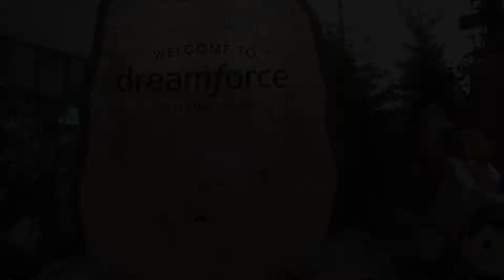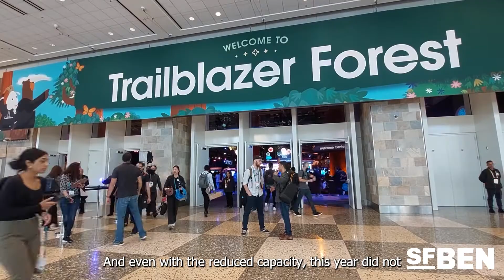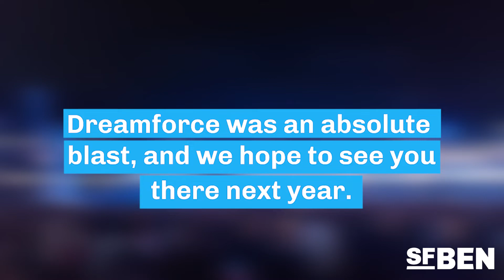Dreamforce '22 Highlights | Salesforce Ben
Dreamforce '22 was definitely an event to remember and one that really celebrated the achievements of everyone in the Salesforce ecosystem.

Here's the roundup of all the best bits from this year's Dreamforce, just in case you missed it. From everyone at the Salesforce Ben team: we hope to see you there next year!